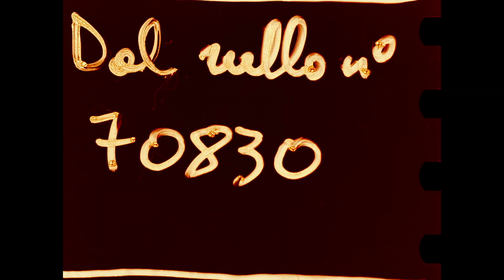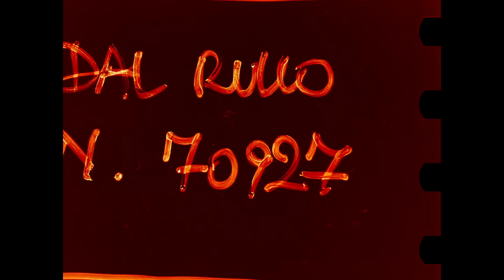Fellini - Io sono un Clown - Trailer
Fellini - Io sono un clown (2021) è un documentario biografico che ricostruisce le circostanze che portarono all'incontro tra Federico Fellini e il mondo della televisione, in particolare quella statunitense,con cui il regista riminese ebbe a che fare alla fine degli annni Sessanta.

Al centro del racconto dell'opera c’è la curiosa storia di un giovanissimo produttore americano, Peter Goldfarb, che nel 1967 convinse Federico Fellini a lavorare per la prima volta per la televisione d'oltreoceano. Nacque così il "finto" docufilm A Director’s Notebook (Block-notes di un regista, 1969), prodotto da Goldfarb per la NBC, dove il Maestro mostra per la prima volta il "circo del cinema felliniano nel suo farsi", un backstage che in realtà è una vera e propria messa in scena che simula la spontaneità di vere riprese documentarie.

Il film, scritto e diretto da  Marco Spagnoli, è arricchito da foto e materiali inediti ritrovati nel film di Fellini I clown (1970), grazie al grande lavoro si restauro in 4K della pellicola. Si struttura attraverso il dialogo immaginario tra Goldfarb e Fellini il quale compare sia grazie a materiali video originali, sia attraverso l’interpretazione di Neri Marcorè che presta la sua voce per riportare in vita una serie di testi originali scritti da Fellini: lettere, pensieri, interviste e “sogni”, legati al suo immaginario televisivo e autobiografico.
V